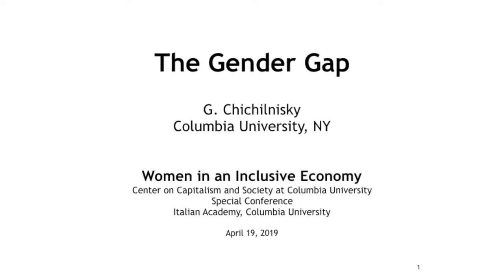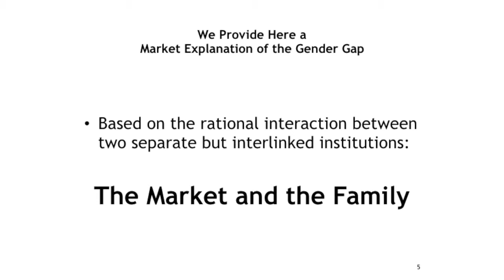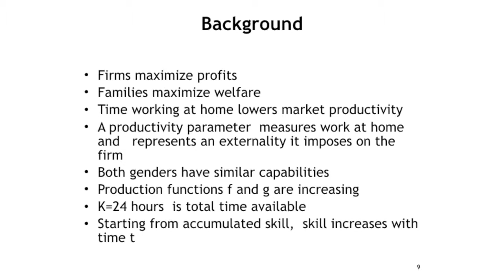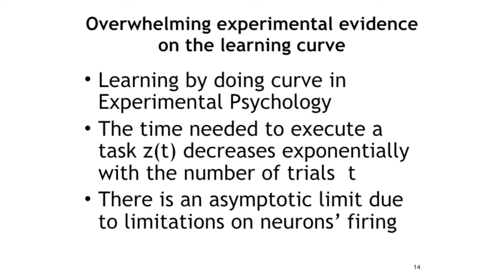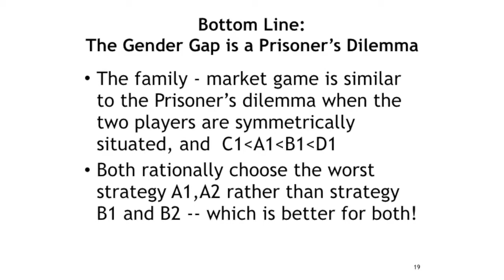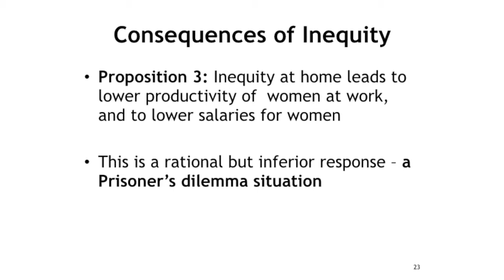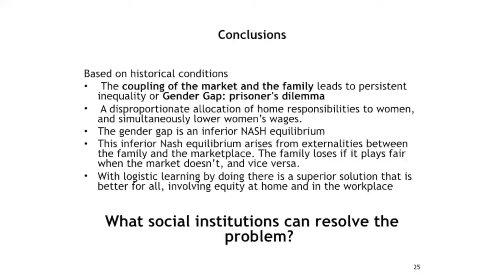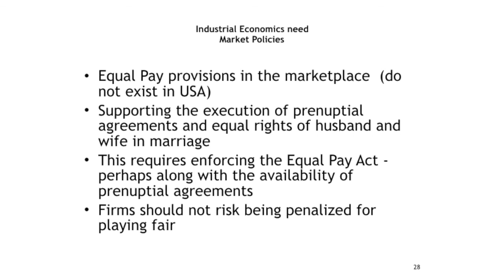Graciela Chichilnisky’s Presentation on The Gender Gap in Women in an Inclusive Economy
Graciela Chichilnisky's Presentation on The Gender Gap in Women in an Inclusive Economy Organized by Nobel-laureate Edmund Phelps at Columbia University's Italian Academy - Friday, April 19th at 11:00 AM